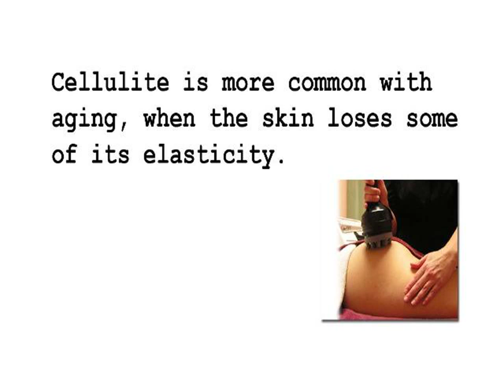Cellulite Treatments Melbourne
Studies also indicate that cutting down or quitting smoking altogether can also provide an improvement in the appearance of cellulite. This is mainly due to the fact that smoking causes damage to small blood vessels, which increases the risk for cellulite.

The intake of vitamins such as vitamins E, C, and A, go a long way in combating the appearance of stretch marks because they increase the vitality of your skin.

INCOMING SEARCH TERMS:
cellulite treatment montreal - leggings for cellulite - surgery cellulite - cellulite treatment nz - cellulite gel - cellulite md reviews - cellulite machines - cellulite busters - inner thigh cellulite